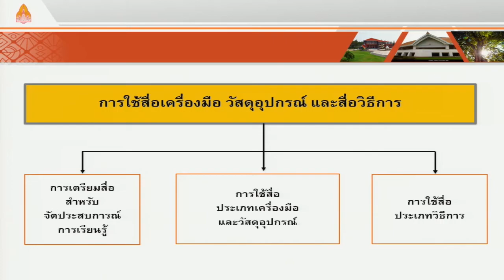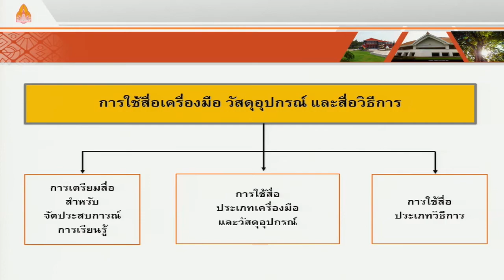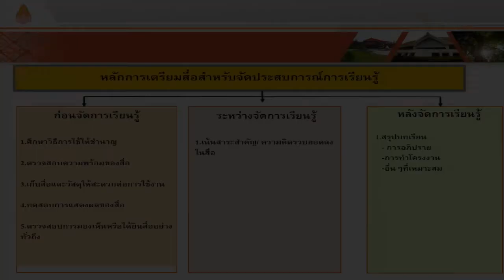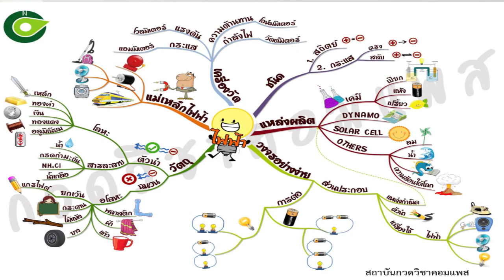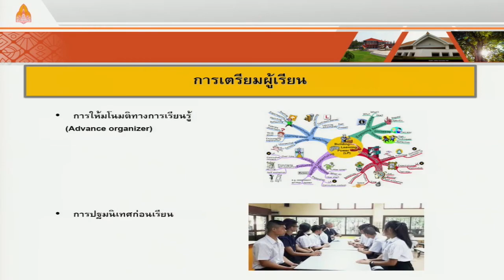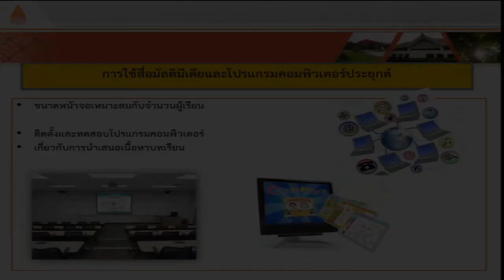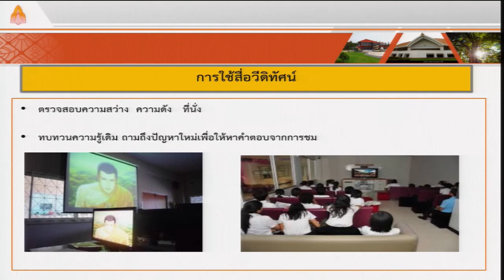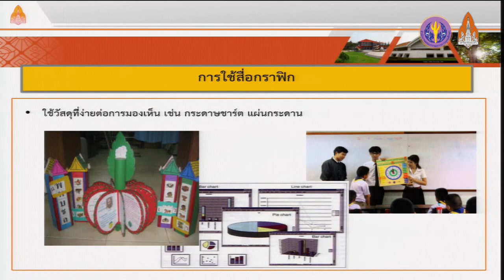การใช้สื่อเครื่องมือวัสดุอุปกรณ์และสื่อวิธีการclip1